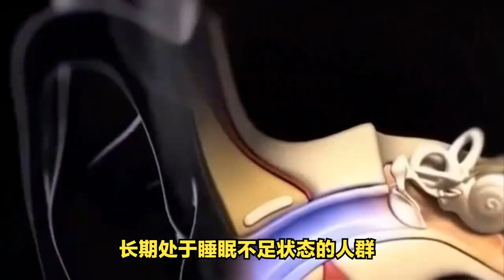经常熬夜会伤害我们的听力吗？.mp4